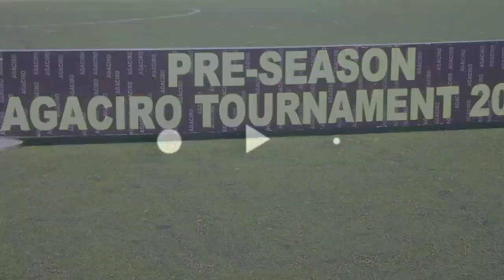Pre - Season Agaciro Tournament Special Team fc yaguyemiswi na Etoile Filante fc bigoranye